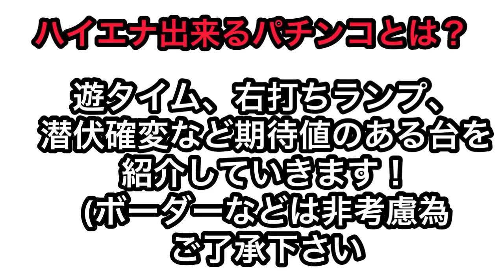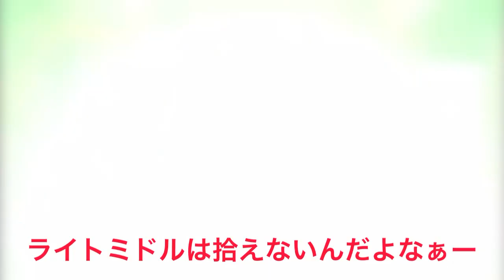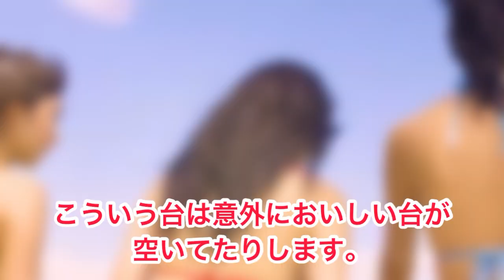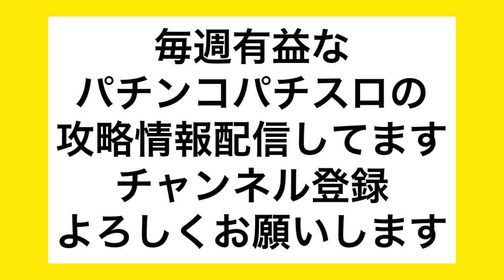【パチ6月新台】ハイエナ出来るパチンコ新台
株ブログ
ど素人が株で勝つダメ為のブログ